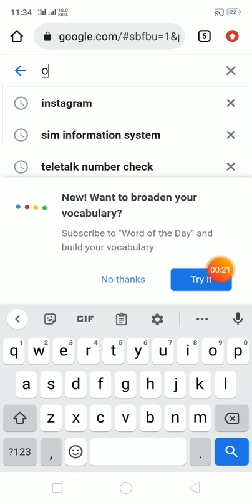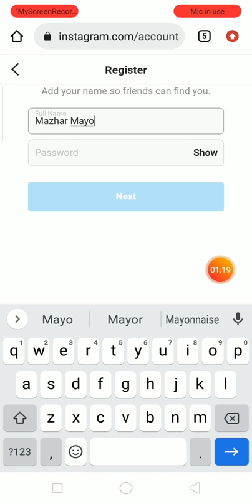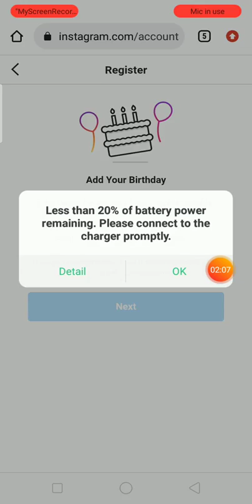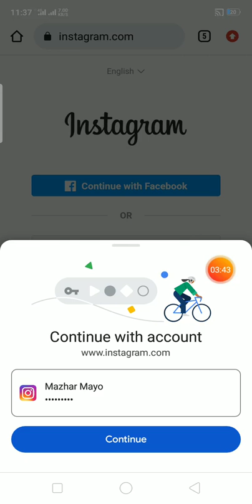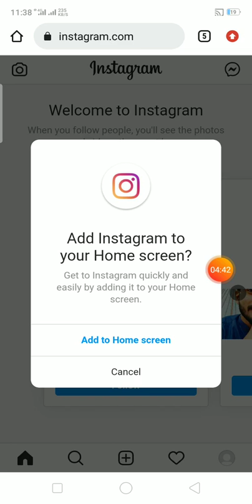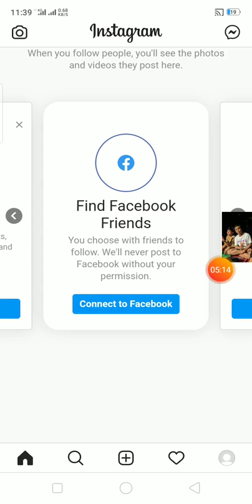How to create instagram account in 2022 /Mobile Phone/PC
How to create instagram account 2022 in Mobile Phone/PC